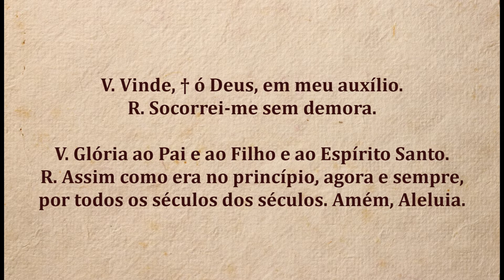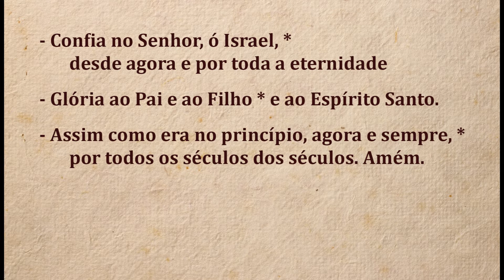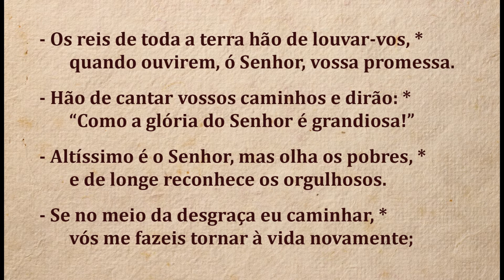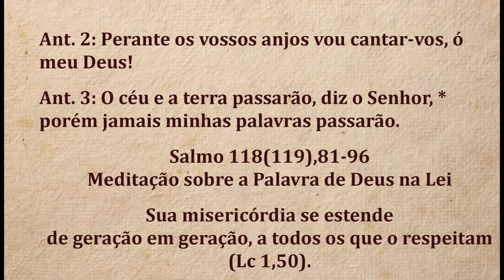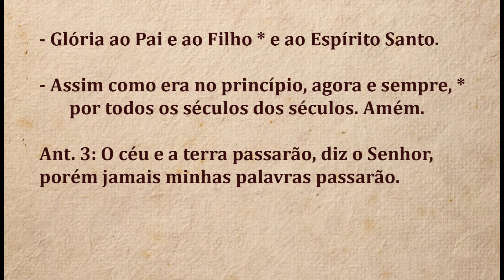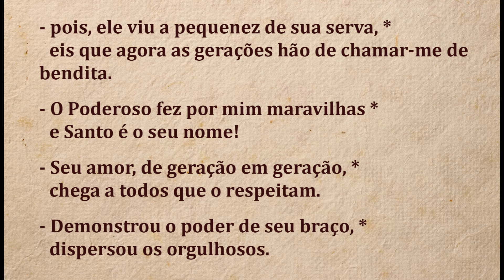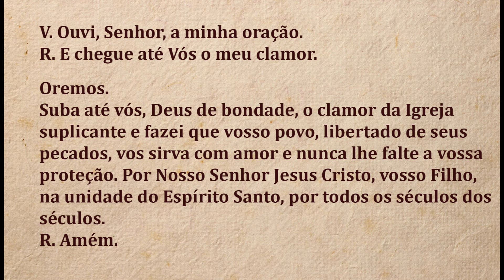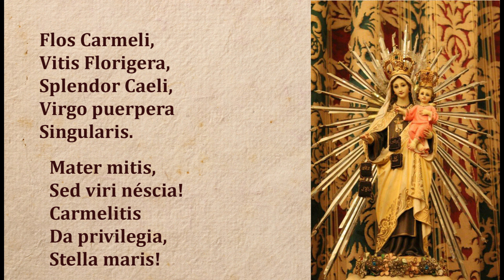Vésperas de Terça-feira - Ofício Carmelitano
Vésperas de Terça-feira - Ofício Carmelitano - Ordem Terceira do Carmo - Sodalício de Campos dos Goytacazes - RJ